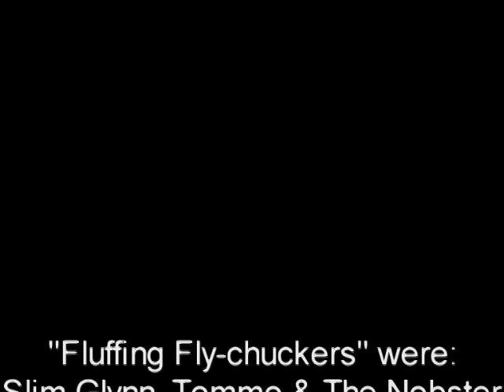Dry Fly Delights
'High Quality' format of the original 'dry fly delights' clip, featuring wild trout sipping a selection of dry flies in the New Zealand back-country.